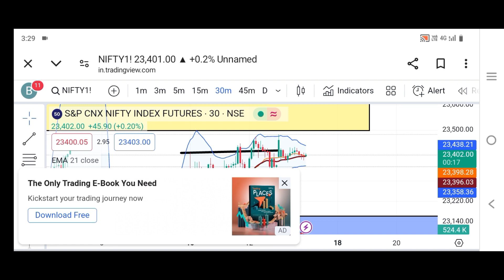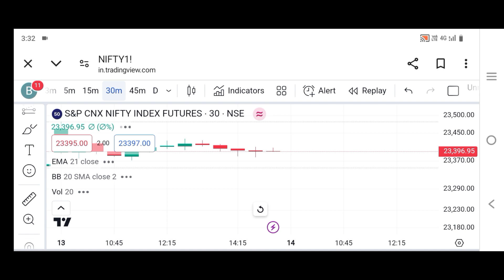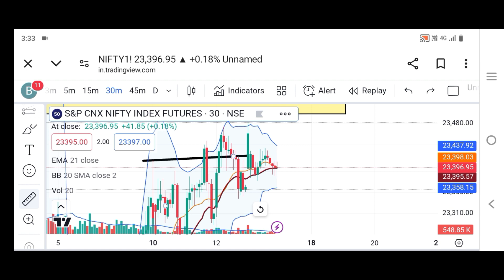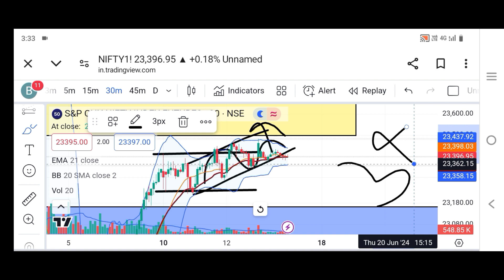Beginner Analysis video Nifty || nifty trading video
Option trading Analysis video || Technical analysis 📈 || Analysis Trading Live video 📈🤑

option trading

live trading

trading live

trading live

trading

technical analysis

bank nifty key level for intraday trading

technical analysis understanding trading psychology#trading psychology in hindi#trading psychology trading in the zone#trading psychology explain#intraday trading#option trading

Analyse Live trading video|| trading analysis|| Human psychology || human emotions 📈🤑📈🙏🚩10M youtube @shivasharma5542

Shiva Sharma trading 🙏

Indian trader

trading India business new

trading India good 👍 by fo population and share price

trading ms trading

trading ms trading

trading ms

Live video trading

ms Indian trader mini trading

ms life you are coming trading ❤️ video

Live trading of community event

trading video Live trading podcast

trader how to make youtube channel

shiva Sharma trading youtube income

shiva Sharma trading car

shiva Sharma youtube channel kaise ba.                                     trading dey trading dog
Indian trader
Analyse Live trading videos || trading analysis|| Human psychology || human emotions 📈🤑📈🙏🚩10M youtube @shivasharma5542
Indian trader

Indian trader

youtube channel kaise banaye 2024 Indian trader

ms trading of community mini  trading

ms  trading video

1m+ trading video 🤑🙏
option trading

trading

trading psychology

trading psychology technical analysis in hindi

options trading

trading psychology training

trading psychology in hindi

intraday trading

technical analysis

trading psychology trading in the zone

MS shiva Sharma trading company from business group

Option trading Analysis video || Technical analysis 📈 || Analysis Trading Live video 📈🤑|| human emotions 📈🤑📈🙏🚩10M youtube @shivasharma5542

options trading

100k views youtube money

trading India ms  trading

 trading video

1m subscribers Indian trader 200k subscribers celebration shiva trading company from india

Option trading Analysis video || Technical analysis 📈 || Analysis Trading Live video 📈🤑live trading nifty share market 😁📈📈🤑📈

trading ms Indian background

india ms  trading viral ms trading first payment

 trading

Indian trading company channel

Indian trading channel delete

Indian roast video

Indian trader riya

Indian trader video

Indian trader ka ladaisunil gudiya trading

daily trading video

daily trading daily trading
lOption trading Analysis video || Technical analysis 📈 || Analysis Trading Live video 📈🤑live trading nifty share market 😁📈📈🤑📈

my first trading

Indian trader

my first trading 2024

Indian trading company

trading India business sports school tech champion sports sourav joshi

trading India business car

trading India business youtube channel kaise banaye

shiva SS trading

Technical Analysis || Trading 📈 Analysis|| option trading का पूरा ज्ञान |Human emotions| psychology